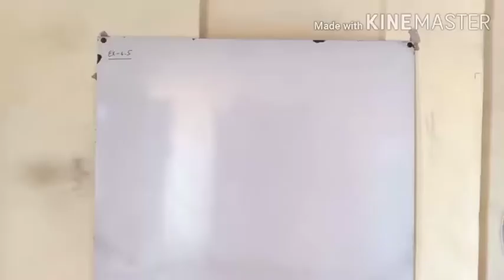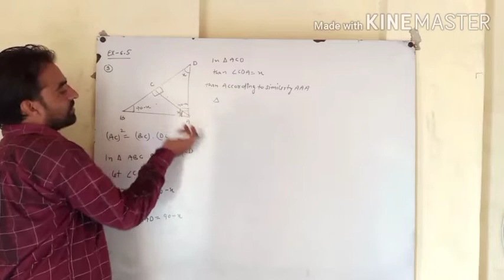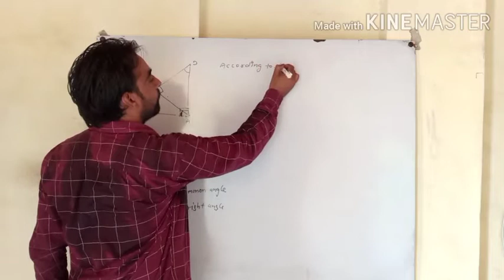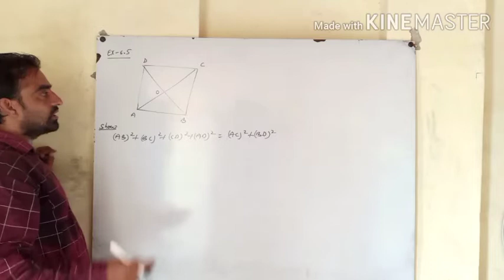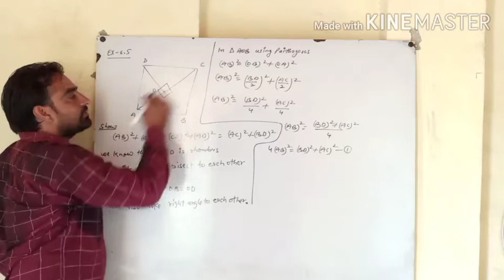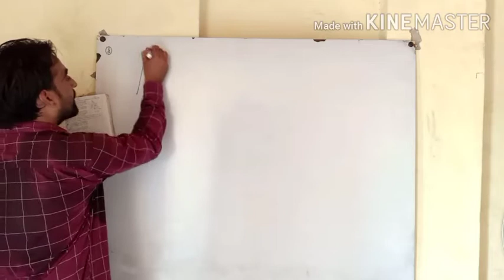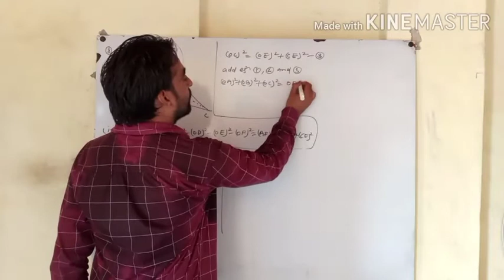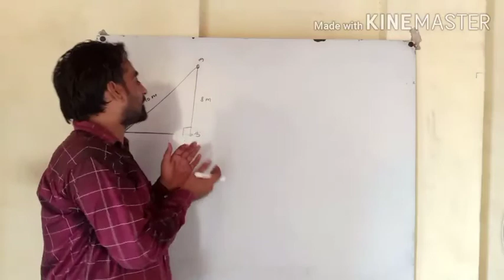10th ( H. M. & E. M. ) maths chapter 6 ex 6.5